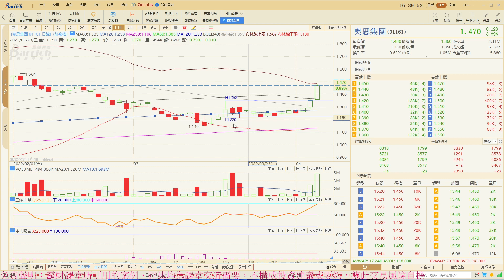交易技巧分享，突然又一棍，綜合圖表分析，奧思集團1161